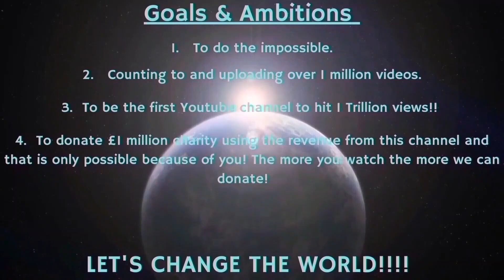Counting to ONE MILLION!!, This is Number 93,281